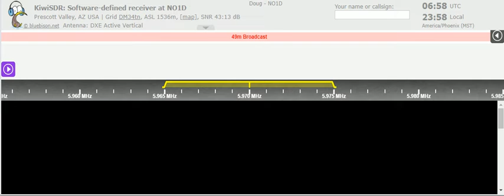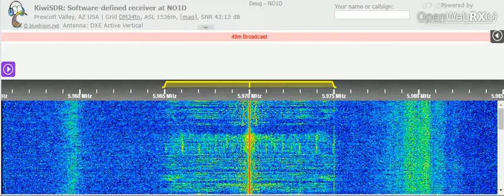17 01 2022 WEWN 3 Radio Catolica Mundial in Spanish to CeAm 0700 on 5970 Vandiver